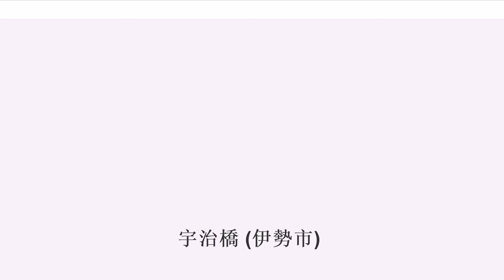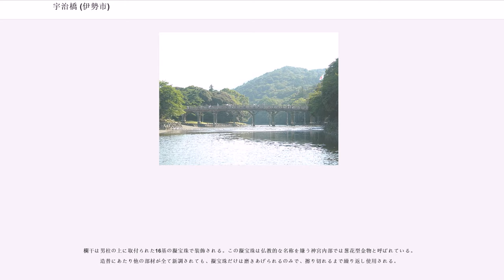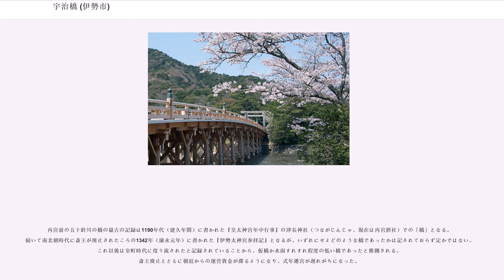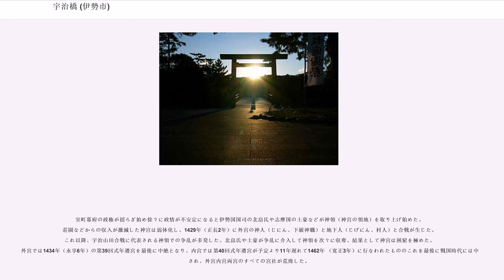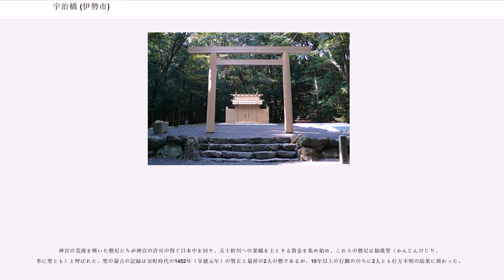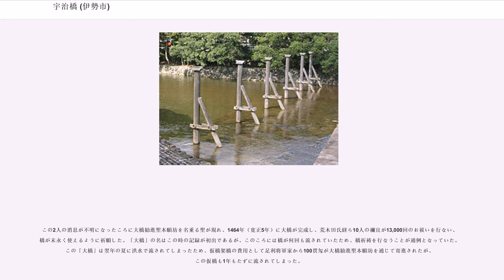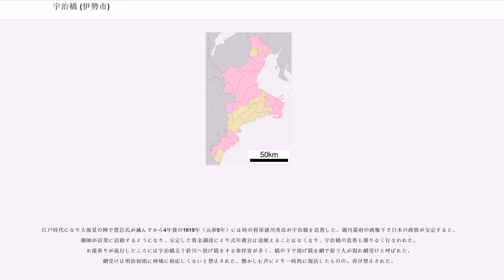宇治橋 (伊勢市)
宇治橋（うじばし）は、三重県伊勢市にある皇大神宮（内宮）の参道口にある橋。別名御裳濯橋（みもすそばし）。日本百名橋の一つ。

宇治橋は伊勢の神宮の内宮の参道口にある長さ101.8m、幅8.42mの木造の和橋（わきょう、日本風の橋）で、橋の両側に神明鳥居がある。五十鈴川に架けられたこの橋は内宮参拝時の記念撮影の名所になっており、内宮のシンボルとされる。神宮の定義では宇治橋を渡った先は神域ではなく神苑であるが、崇敬者・参拝者は通常神域と扱うことから、一般に「俗界と聖界の境にある橋」とされる。

明治以降は神宮式年遷宮にあわせて架け替えられていた。太平洋戦争での日本の敗戦直後に昭和天皇の指示で第59回神宮式年遷宮は無期延期とされ、のちに4年遅れの1953年（昭和28年）に行なわれることに決まった。しかし宇治橋だけでも架け替えようと声が強く、宇治橋だけが当初の予定通り1949年（昭和24年）に架け替えられ、以降は神宮式年遷宮の4年前に架け替えられるようになった。4年前に架け替えるようになったので社殿の造営と期間がずれ、遷宮に必要な大工の数が減らせるようになるとともに、遷宮に対する参拝客の興味を長く引き止めることができるようになり、遷宮の資金面で役立っている。

橋の両側の鳥居の高さは7.44m、直径は最も太い部分で約70cm、総重量は約5tで、外側（西）の鳥居は、外宮正殿の棟持柱の古材から、内側（東）は内宮正殿の棟持柱の古材から作られる。式年遷宮に合わせて20年ごとに建て替えられ、第62回式年遷宮では2014年9月29日に起工、同年10月3日に完成式を挙行した。完成式では外側の鳥居に笠木をはめ込んで鳥居が完成し、お祓いが行われた後、神職ら約100人がくぐり始めを行った。初めて鳥居が設置された時期は不明であるが、室町時代後期の宇治橋を描いた絵には既に鳥居も描かれている。

明治以降、これらの鳥居が建て替えられると外の鳥居は三重県桑名市桑名宿の七里の渡しで、内の鳥居は鈴鹿峠の麓にある三重県亀山市関町関宿の関の東の追分で、それぞれ神宮遙拝用の鳥居に20年間使用されている。その後も日本各地の神社で鳥居や部材として再利用される。

宇治橋は五十鈴川に対してほぼ直角に架けられており、西岸から東岸を見た場合は約30度南を向いている。宇治橋の東側には島路山があり、日の出は島路山からとなる。このため日の出が南よりからとなる冬至を中心とする約2か月の間は宇治橋の鳥居の間からの日の出となるが、永らく誰の気にも止められなかった。鳥居の正面から朝日が昇るのは冬至の前後数日に限られる。1980年代にこれに気付いた参拝客の情報により、神宮の広報誌の『瑞垣』（みずがき）に冬至前後は鳥居の間から日が昇ると紹介されてから有名となり、冬至前の数日から1月初旬の間は鳥居からの日の出を見る人で賑わうようになった。

2014年12月22日の冬至祭では600人が参拝し、7時30分頃に宇治橋から昇る朝日を拝んだ。

宇治橋西側（宇治今在家町）に内宮所管社の饗土橋姫神社がある。祭神は宇治橋鎮守神（うじばしのまもりのかみ）で、宇治橋を守護する神社とされる。社殿は内宮に準じ内削ぎの千木と、4本で偶数の鰹木を持つ板葺屋根の神明造で東面し宇治橋を向いている。

中世に宇治橋が架けられた時に宇治橋の守護神として祀られたとする解釈が一般的であるが、それ以前は船着き場の守護神であったとする説がある。

新しい宇治橋が完成すると橋の無事を祈り、宇治橋を最初に通行する式典の宇治橋渡始式（うじばしわたりはじめしき）が行われる。当初は長寿の老人が最初に渡っていたが、1823年（文政6年）の両国橋の渡初式に3代揃った夫婦が最初に渡ったことにならい、以後は3代揃った夫婦が最初に渡るようになった。

宇治橋は橋脚杭のみがケヤキで、ほかはヒノキで作られている。橋板は近世の記録では365枚の数字があるが、1969年（昭和44年）の架け替えでは476枚とされた。長さは101.8mで、幅は1949年（昭和24年）に架け替えられた時は7.88mであったが、参拝者の増加に対応するべく1969年（昭和44年）の架け替えでは8.42mに拡幅され、橋桁が5本から7本へ増やされた。

1969年（昭和44年）の架け替えの際にコンクリートの基礎が初めて採用された。景観に配慮して基礎表面は石畳で覆われている。

橋脚は...